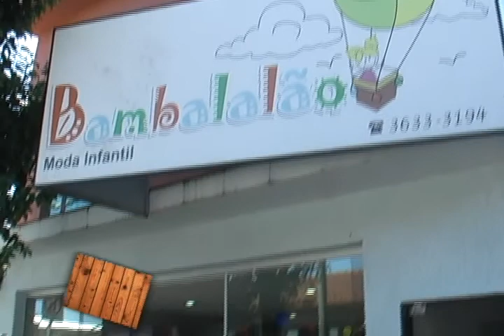Conexão Vip TV 29/07/2011 EAPIC 2011 |Parte 1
2°Parte EAPIC 2011 (São João da Boa Vista-SP)

Artistas: Jorge e Matheus, Zezé Di Camargo e Luciano e Claudia Leite